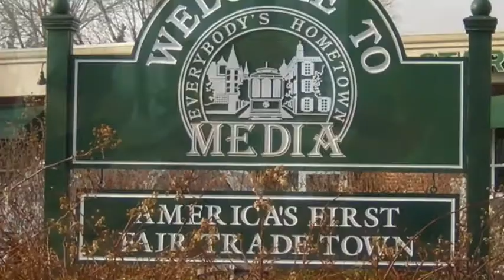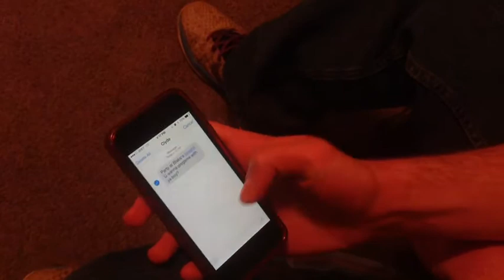Senior Beer Zervanos Project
Movie project for Mr. Zervanos' class